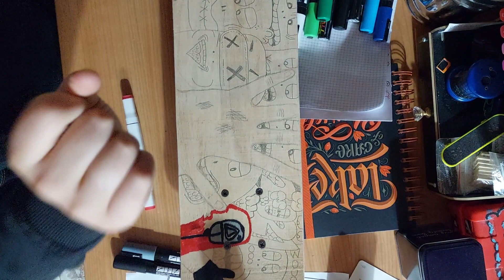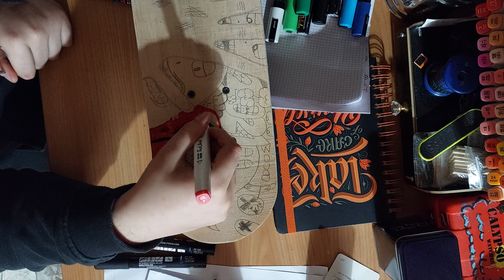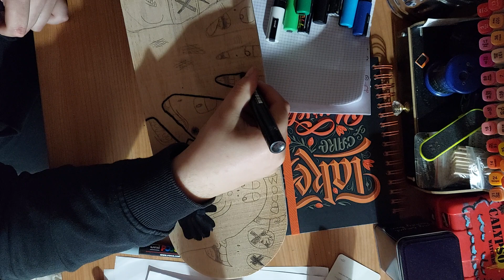2 parte del video dello skeit